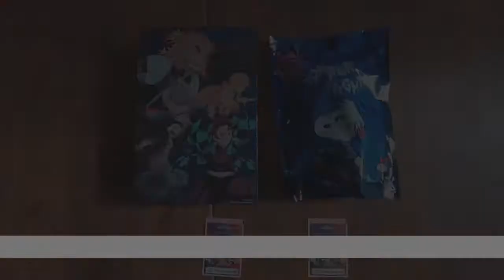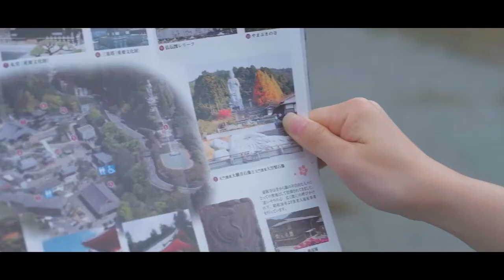【関西Vlog】秋の連休にオススメ｜関西の色々な観光スポット【フォトジェニックMG】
フォトジェニックMGのWakyuです！

今回は三連休を取ることが出来たので、その様子を動画にしてみました！！

一貫性のない休日ですが。笑　テーマパークやお寺など行きたいところに行くがモットー。

また最終日は外出ではなく、家でゆっくりします。

その様子もご参考までに。

・ユニバーサルスタジオジャパン（大阪）
・壺坂寺（奈良）

【使用機材】
・カメラ：富士フィルム Fujifilm/X-S10
・GoPro HERO9

※感染症対策をした上で撮影しております。

フォトジェニックチャンネルと裏ジェニックチャンネルの登録画面のご提示頂けましたら弊社店舗の写真プリントがなんと半額っ！（大阪…ライフ関目店、滋賀…イズミヤ堅田店）

メルカリにも出品中です！